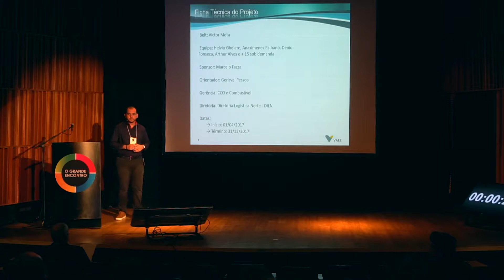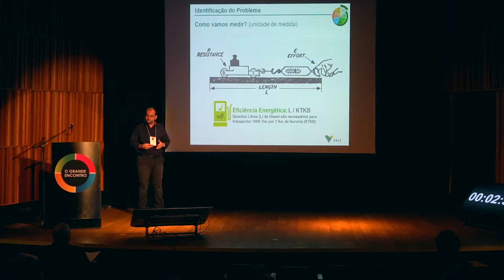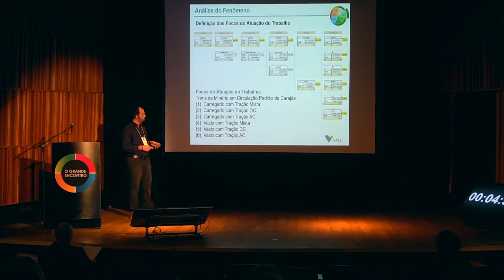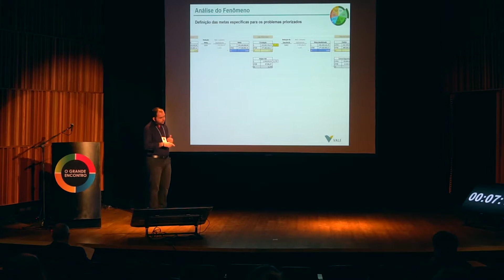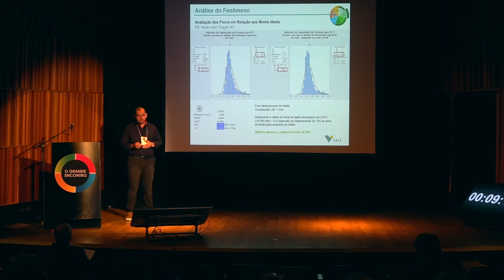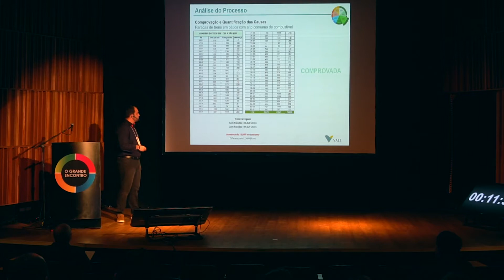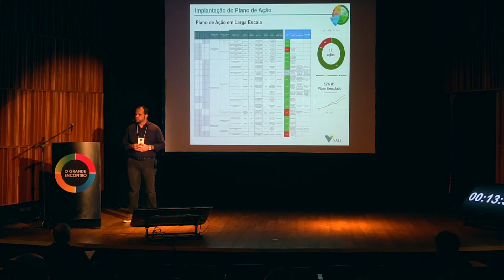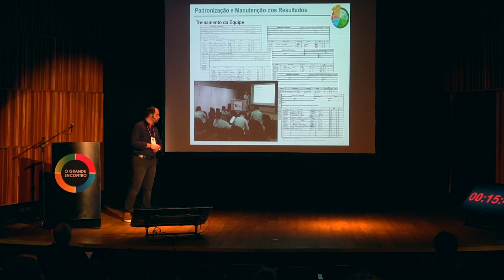13ª Convenção de GMC | VALE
Projeto GMC – VALE | Melhorar a Eficiência Energética na EFC